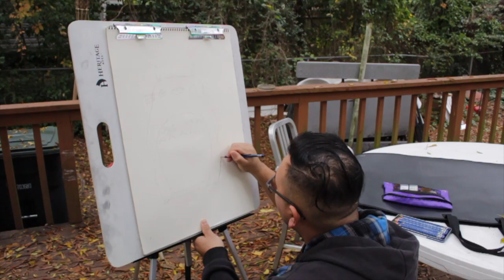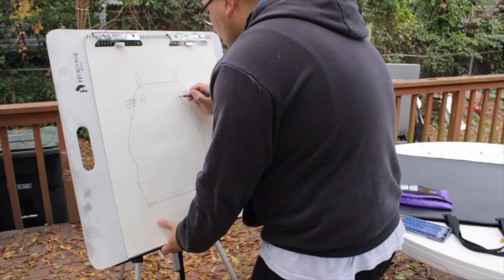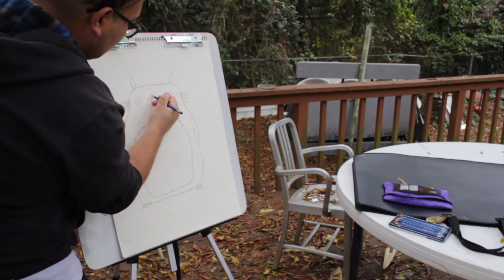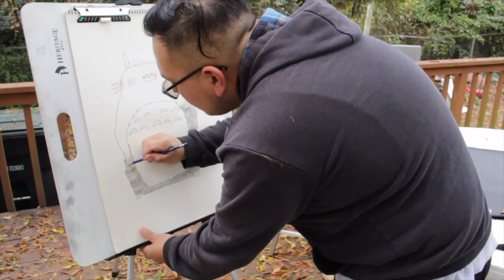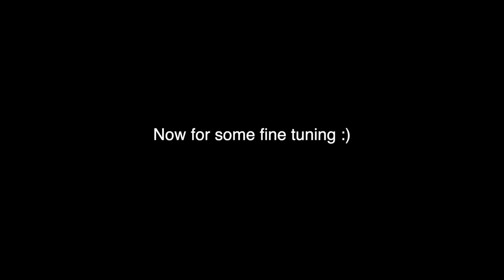The Big Sketch: A Minimal Effort Sketch Special - My Neighbor Totoro (Studio Ghibli)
Hey, guys!

I have missed uploading here, as its not only the channel with more reach and enthusiasm, but also where my most passionate projects happen. So.. I've decided to add yet another entry to The Big Sketch: A Minimal Effort Sketch Special. I do somewhat plan on doing a yearly title for this series, just as long as I can come up with ideas worth sketching. For the 2nd entry, I decided to take on Totoro from the adorable Studio Ghibli film, My Neighbor Totoro.